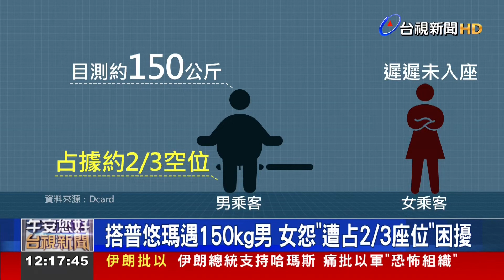搭普悠瑪遇150kg男 女怨「遭占2/3座位」困擾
一名女乘客抱怨，搭乘台鐵普悠瑪列車，準備入座時，發現自己的座位，被隔壁一名身型壯碩的男子，占據了約三分之二，女乘客目測男子的體重 約150公斤，且當女乘客入坐後，男子還將 雙腿打得很開，讓這名女乘客不堪其擾，直呼 這樣的乘客是不是應該要買兩張座位票？有其他民眾 認為，可以口頭勸導，或向 站務人員反映。